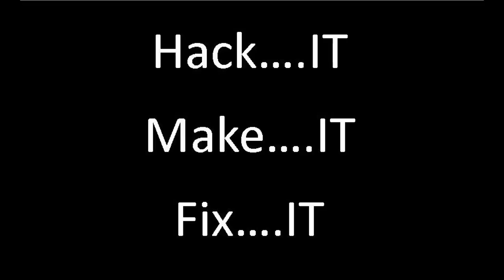Chromecast Hacking fixing heat and wifi Problems #54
After using my new Chromecast for the last few days I found that it would shut down and restart due to overheating. A quick search found that this is a common complaint of googles new chromecast. Also my wifi connection would drop for no reason, contently buffering. So I set about fixing these issues. In this video I will show you how I hacked my Chromecast to fix the heat and connection problems.